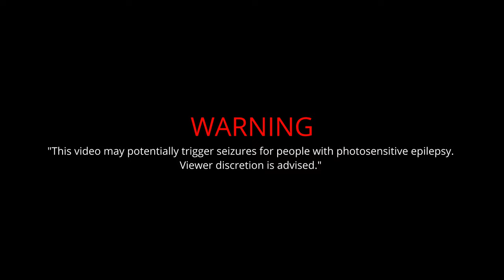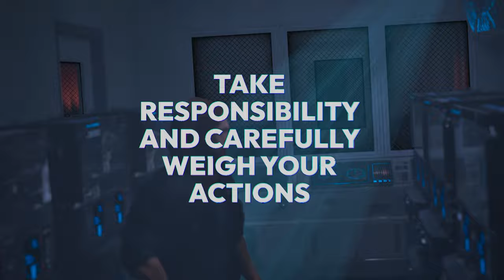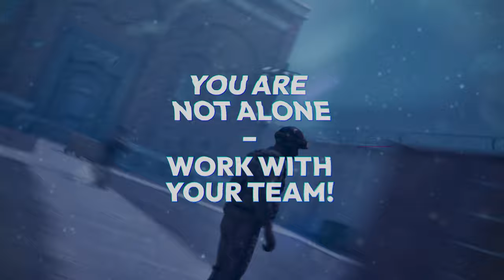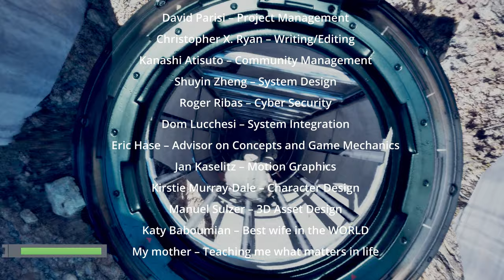HEROES WANTED!!! UNCAGE - TOTAL LIBERATION - ANIMAL-RIGHTS-GAME BY PATRIK BABOUMIAN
To help us create an unprecedented and game-changing animal rights videogame with UNCAGE please consider supporting our Kickstarter All backers in the first 24 hours get a chance to win a NPC-Cameo in the game. The campaign launches on November 17th, 2023.

Project History
UNCAGE – Total Liberation is a video game project based on an original idea by Patrik Baboumian. Baboumian, renowned for his activism and advocacy, has long championed the causes of veganism, animal rights, and anti-speciesism. Since 2011, he has harnessed his visibility as an athlete, leveraged appearances in traditional and social media, delivered compelling speeches worldwide, and has drawn upon his expertise as a media psychologist to amplify awareness for animal rights.
In 2020, Baboumian initiated a Kickstarter campaign to fund an animal rights graphic novel titled “Earthraiser – Voice of the Voiceless,” inspired by his movie concept. This campaign succeeded, and the graphic novel was published in 2021. A subsequent Kickstarter endeavor in early 2022 to fund a game based on Earthraiser faced challenges and did not achieve its goal. Nevertheless, Baboumian persevered and continued to independently develop the game until May 2023, when the concept for UNCAGE was born.
Upon sharing his vision with David Parisi, a steadfast supporter who had assisted with programming-related tasks, Baboumian made the pivotal decision to shift focus from Earthraiser to crafting a playable prototype for UNCAGE. Parisi played a crucial role in establishing the necessary infrastructure for assembling a dedicated project support team.

Game Voice Cast:
We are proud to announce that we were able to secure the help of the following literal and figurative Rockstars who are going to lend animals their voice in UNCAGE: Derrick Green (Sepultura), Tanya O Callaghan (Bass for Whitesnake, Bruce Dickinson, Dee Snider, and Puscifer), Mille Petrozza of KREATOR, Moses Pelham, and Hannes Jaenicke who will be voicing Miles the meerkat.

Mission:
UNCAGE represents the continuation of Patrik Baboumian’s enduring commitment to kindle a compassionate worldview through creativity, storytelling, and technology. This immersive video game places players in the shoes of imaginary animal rights activists, those courageous souls who risk prosecution to expose – and fight against – the cruelty inflicted upon animals. The innovative setup empowers players to confront the harsh realities of animal abuse while also providing the means to effect change.
UNCAGE shares the noble aims of real-life undercover animal rights documentaries but diverges in its transformative potential. Rather than leaving players passive and disheartened, as many documentaries do, UNCAGE empowers them to become heroes for the animals. We firmly believe this approach holds the key to raising awareness about animal rights, particularly among younger audiences, which is why UNCAGE is designed for a PG-13 rating.

UNCAGE signifies just the beginning of our journey to establish a game development studio dedicated to inspiring and empowering individuals of all ages to make the world a better place for all sentient beings.

“UNCAGE – Total Liberation uses Unreal® Engine. Unreal® is a trademark or registered trademark of Epic Games, Inc. in the United States of America and elsewhere.”

Motion Graphics and Titles by Jan Kaselitz

Activist A voiced by Ben Mangelsdorf

Activist B voiced by Shuyin Zheng

Story and dialogue by Patrik Baboumian

Story editing by Christopher X. Ryan

Meerkat Character Model by WETA Digital

Assets by: EPIC GAMES, Gabro Media, Tristan Voulelis, LongmireLocomotion, 3DBrushwork, Dekogon Studios, Bugrimov Maksim, Slayver, Sprite, Jonathon Frederick, MAWI United GmbH, Indie Cat Studios, Jakub Wos, Emran Arts, TH Studio, Athian Games, Project Nature, Dreamlight, Hivemind

Character design with EPIC’s Metahuman Creator Framework

Thanks to the greatest support team in the world!

David Parisi – Project Management
Christopher X. Ryan – Writing/Editing
Kanashi Atisuto – Community Management
Shuyin Zheng – System Design
Roger Ribas – Cyber Security
Dom Lucchesi – System Integration
Eric Hase – Advisor on Concepts and Game Mechanics
Jan Kaselitz – Motion Graphics
Kirstie Murray-Dale – Character Design
Manuel Sulzer – 3D Asset Design
Katy Baboumian – Best wife in the WORLD
My mother – Teaching me what matters in life